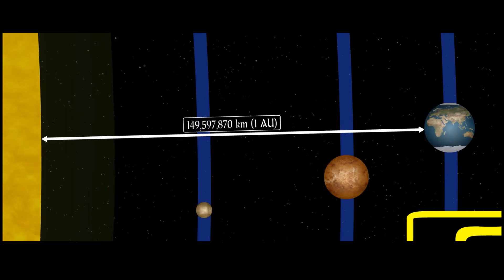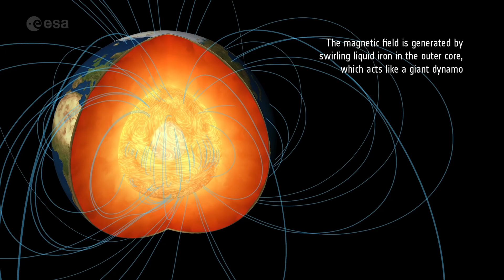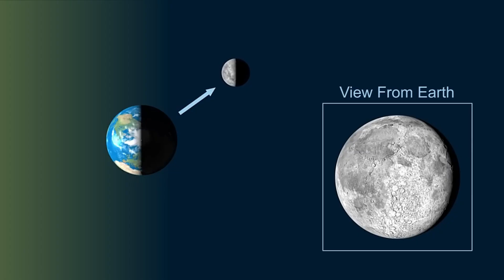¿Por qué la TIERRA es ÚNICA?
0:00 - Introducción
1:19 - Mercurio
3:01 - Venus
5:19 - Tierra
8:50 - Luna
11:24 - Marte
14:00 - Cinturón de Asteroides
16:13 - Cierre

Los planetas rocosos de nuestro sistema solar son cuatro mundos que tomaron caminos radicalmente distintos. Solo uno se convirtió en un oasis para la vida: la Tierra. ¿Por qué nuestro planeta es habitable mientras sus vecinos, Mercurio, Venus y Marte, son mundos extremos y hostiles? Este documental explora el misterio de la vida y el delicado equilibrio cósmico que nos hizo únicos. Viajaremos a través de mundos de fuego, desiertos helados y llanuras volcánicas para entender cómo la distancia perfecta al Sol, la protección de un campo magnético y la actividad de la tectónica de placas crearon el ambiente ideal para que la vida surgiera y evolucionara.

DESCUBRE EN ESTE VIDEO:
    • Mercurio: El infierno más cercano al Sol y la sorpresa de sus polos congelados.
    • Venus: La historia de un mundo gemelo que se convirtió en un horno por un efecto invernadero desbocado.
    • La Tierra: El equilibrio perfecto de factores que la convirtieron en el único hogar conocido con vida.
    • La Luna: Nuestra guardiana silenciosa y su papel crucial en la estabilización del clima terrestre.
    • Marte: El misterio del planeta rojo que una vez tuvo agua y la búsqueda de vida en su pasado.
    • El Cinturón de Asteroides: El archivo geológico de nuestro pasado y la promesa de un futuro interplanetario.
Este viaje mezcla cosmología, geología y biología para revelar cómo la vida no es una casualidad, sino el resultado de un delicado y frágil equilibrio.

FUENTES PRINCIPALES:
    • Datos y misiones de la NASA y la ESA (Viking, Mariner, MESSENGER, BepiColombo, Venera, Magellan, Venus Express, Curiosity, Perseverance).
    • Análisis sobre la tectónica de placas, vulcanismo y la composición atmosférica de los planetas rocosos.
    • La teoría del gran impacto de la formación de la Luna y su papel como estabilizador del eje terrestre.

👉 ¿QUIERES MÁS VIDEOS ASÍ? Con tu apoyo, continuaremos explorando los grandes enigmas del universo y nuestro lugar en él.
💬 COMPARTE TU OPINIÓN: Después de ver este video, ¿crees que encontraríamos vida en Marte o Venus? ¡Te leo abajo!